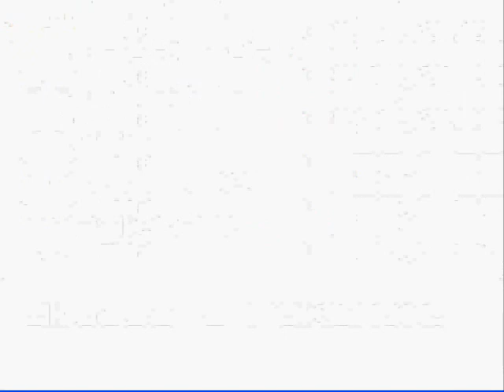Pokemon Yellow Walkthrough - Part 51